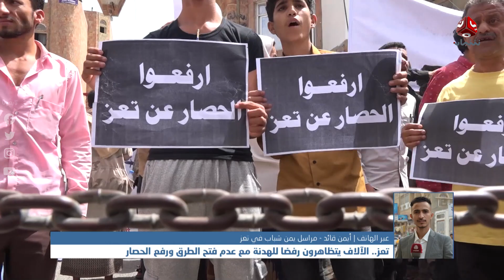تعز .. الآلاف يتظاهرون رفضا للهدنة مع عدم فتح الطرق ورفع الحصار